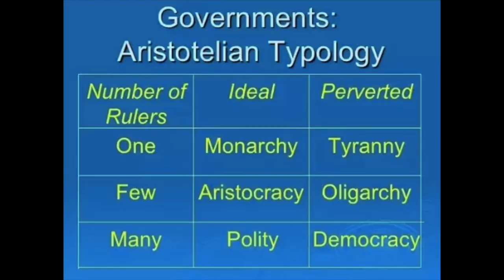Machiavelli - The Prince | Political Philosophy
Machiavelli's the Prince continues to shock new readers. But what exactly did Machiavelli advise new Princes?